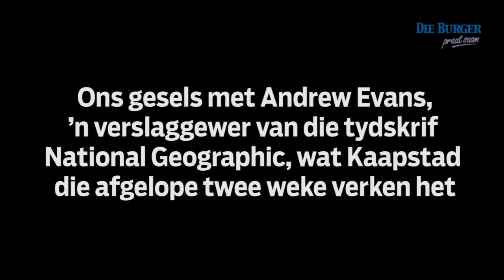National Geographic-joernalis gaande oor Kaapstad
Andrew Evans, oftewel @WheresAndrew, het Twitter die afgelope week of twee aan die gons oor al Kaapstad se wonders. Hy het Die Burger vertel waarom dié stad uitstaan tussen al die ander bestemmings wat hy al vir die tydskrif moes besoek.